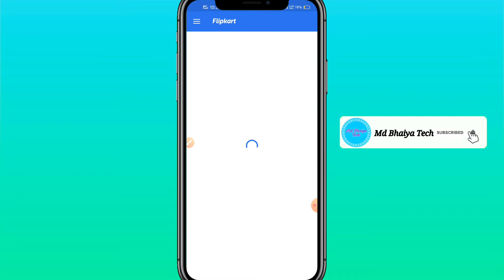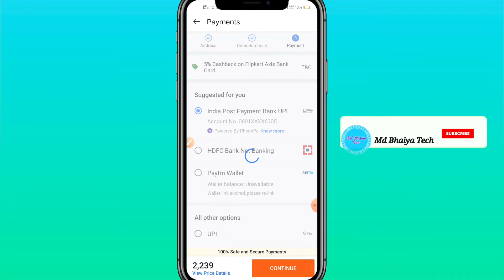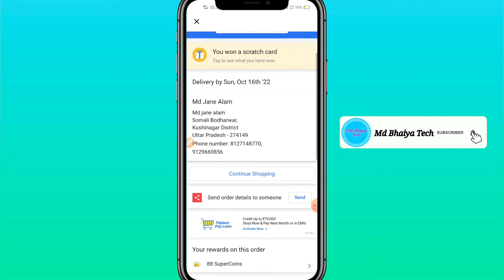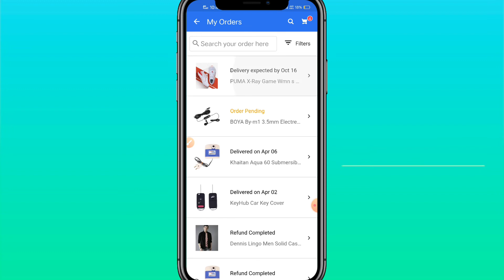flipkart se order kaise kare 2022 || how to order on flipkart || flipkart se order cancel kaise kare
Dosto Is Video me Maine Aapko ye bataya hau ki flipkart se kisi bhi saman ko order kaise kar sakte hain

pasand aayega. Thank you so much

Please please yaar

🔍Cover Topic:~
flipkart se order kare 2022
flipkart me kaise order kare
flipkart par order karne ka tarika
how to order product on flipkart
flipkart me kaise saman order kare flipkart se product order kaise karte hai
flipkart se order kare
flipkart me kaise order kare 2022
flipkart se order karene ka aasan tarika flipkart se kaise saman order kare
flipkart se product order kaise karte hai
flipkart se shopping kese kare
flipkart order online shopping online shopping kaise kare
flipkart par how to order in flipkart 2022
how to order in flipkart cash on delevery how to login flipkart
flipkart me I'd kese banaye flipkart me login kese kare
how to refund in flipkart flipkart me refund keise kare

¤ Md Janealam
¤ Live:- KUSHINAGAR, UP ( INDIA]